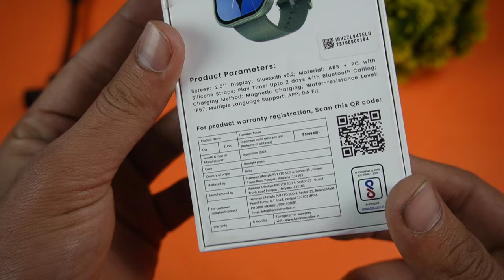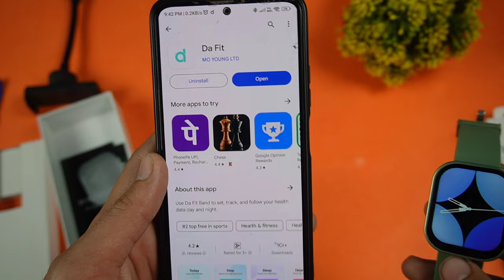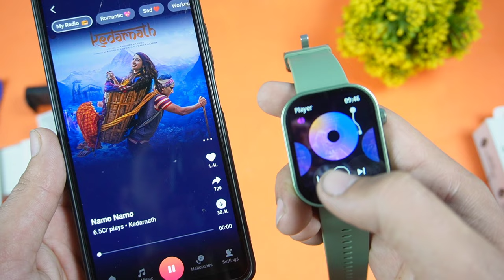Biggest Display ⚡ 2.01" || Hammer Tussle ⚡ ₹1699 Only ⚡ Games 🎯 Bluetooth Calling 😲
hammer smartwatch
hammer smartwatches
smart watch
hammer
hammer polar smart watch
smart watch polar hammer
hammer active 2.0 watch
hammer classic ultra smart watch
hammer active 2.0 smart watch
active 2.0 smart watch hammer
hammer polar smart watch price
hammer active 2.0 smartwatch
hammer bluetooth calling smartwatch
hammer lifestyle
hammer polar 2.01 smartwatch
cheap smart watch
hammer polar

Aryan Sharma..
Hastags
hammer smartwatch,
hammer smartwatch review,
hammer smartwatch connect to phone,
hammer smartwatch pulse 3.0,
hammer smartwatch under 1000,
hammer smartwatch active 2.0,
hammer smartwatch ace 3.0,
hammer smartwatch pulse 2.0,
hammer smartwatch pulse ace,
hammer smartwatch game,
hammer smartwatch unboxing,
hammer smartwatch app,
hammer smartwatch ace ultra,
hammer smartwatch apple logo,
hammer smartwatch ace,
hammer smartwatch ace 4.0,
hammer smartwatch app name,
hammer smartwatch ace 2.0,
hammer smartwatch ace pro,
app for hammer smartwatch,
hammer ace ultra smartwatch,
hammer active smartwatch,
hammer pulse ace smart watch,
hammer active 3.0 smartwatch,
hammer ace pro smartwatch,
hammer pulse ace pro smartwatch,
hammer ace 3.0 bluetooth calling smartwatch,
hammer pulse ace 2.0 smartwatch,
hammer best smartwatch,
hammer vs fire boltt smartwatch,
hammer best smartwatch under 2000,
hammer best smartwatch under 1500,
hammer vs boat smartwatch,
hammer ace bluetooth smart watch,
hammer best watch under 1500,
hammer active 3.0 bluetooth smart watch,